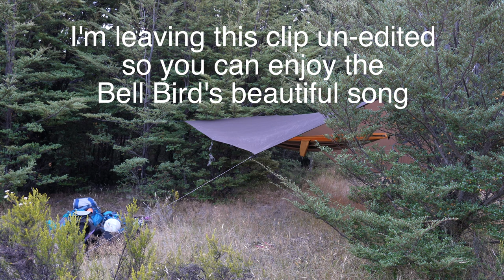Hammock Camping in a Thunderstorm with my Dog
Indi and I are back camping together and this time I am in my hammock, camping in a secluded, protected spot, out of the wind that roared all evening on the other side of the trees. I was so pleased with the cosy set up and relieved to be well protected when a lightning and thunderstorm hit in the morning. It poured down with heavy rain as I lay in my hammock and dosed in the morning light. There is nothing more relaxing than lying in a cosy bed listening to the sound of the thunder and rain, knowing you are snug and dry. This was the most relaxing and magical start to the day.
I hope that you will all enjoy joining us on this trip and sharing the adventure with us.
Cathy and Indi
If you'd like to send an extra special 'thanks' to Indi and I, either check out:
There is an option to buy us a 'camping treat' or two, or to join up to out monthly members program.
or
Click on the You Tube 'Thanks' button underneath the video
FROST POT, PAN and PLATE SET
If you are interested use this link to check out the 'Firemaple Frost Pot Set' and other Firemaple products.
MAT and PUMP:
If you are interested in either the Flextail Gear Tiny Pump 2X or the FLextail R05 Mt you can check out their products
Here's some of my Camping gear I use:

Pot, pan and plate set: Firemaple 'Frost' Set
Tarp: DD Hammock Superlight Tarp 3m x 2.9m
Mat: Flextail R05
Mat pump and hanging night light: Flextail Tiny Pump 2X
Hammock: Ticket to the Moon Original